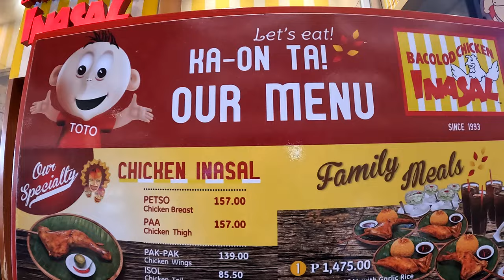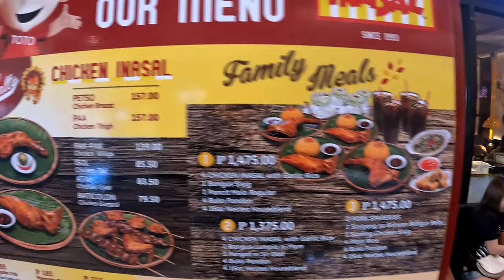Christmas 2023 at SM City Marikina